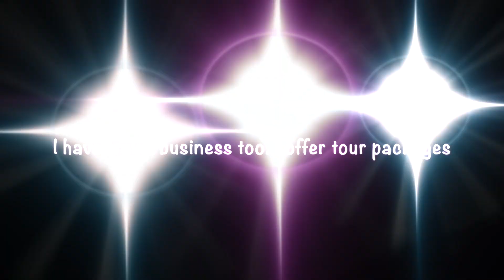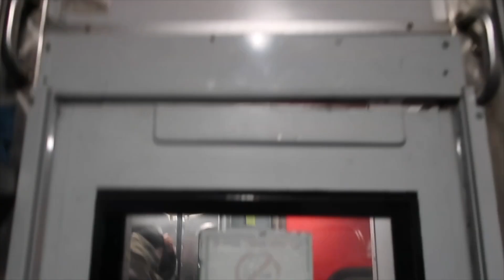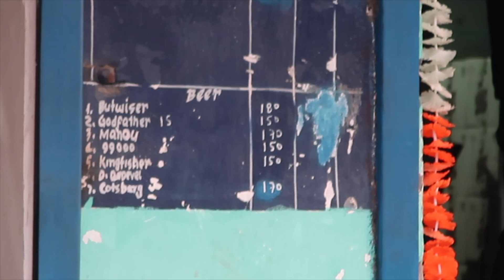My First Himalaya Trek || Kedarkantha Trek In Uttarakhand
For Thumbnail design contact Abhilash.

Watch Meghalaya Videos in below link

Watch Karnataka Videos in below link

Watch Dubai Videos in below link

Watch Ethiopia Videos in below link

Watch Russia Videos in below link

Watch Spiti Valley Videos in below link

Watch 2000 km Cycle Ride Videos in below link

Watch Kerala Trip Videos in below link

Watch Goa Trip Videos in below link

Watch Ladakh & Kashmir Videos in below link